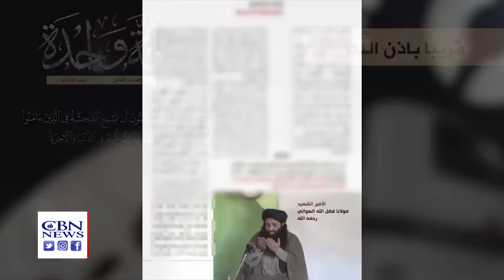ISIS Is Back and Wants Revenge Against Christians After Quran Burning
If you thought the Islamic State terror group had gone away, think again.

Now, western intelligence agencies are bracing for terror attacks after the group called for revenge against Christians. They're angry after a Danish activist publicly burned a Quran in Sweden last month.

Protests erupted throughout the Islamic world after that Quran burning.  Prime Minister Ulf Kristersson said while the burning was deeply disrespectful, it was protected under freedom of expression.